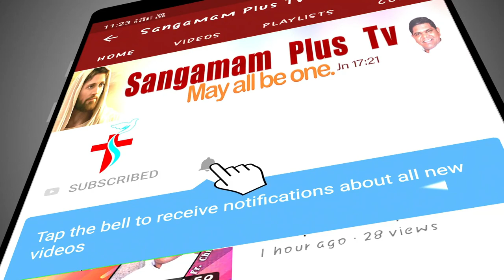Holy Mass | 18th June, 2021 | Telugu | Fr. Suresh, SHS | 6 AM